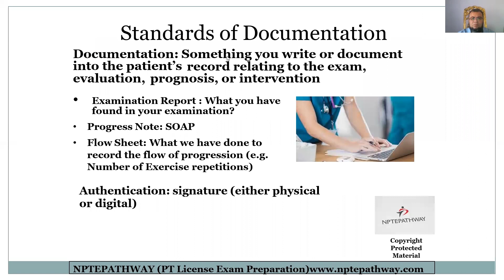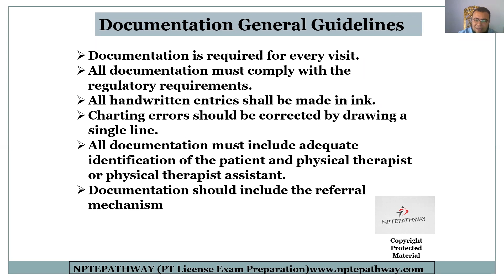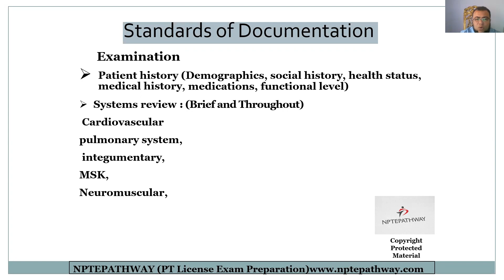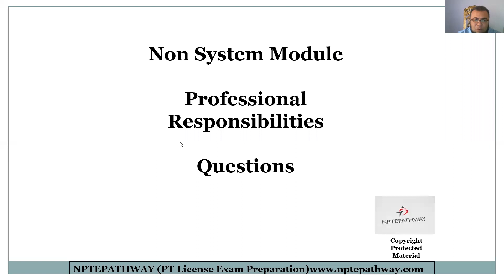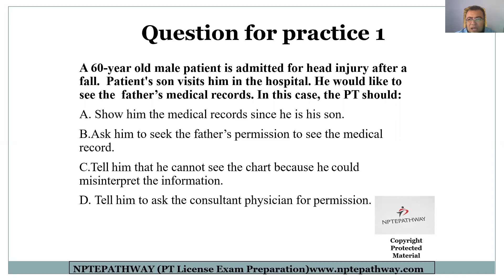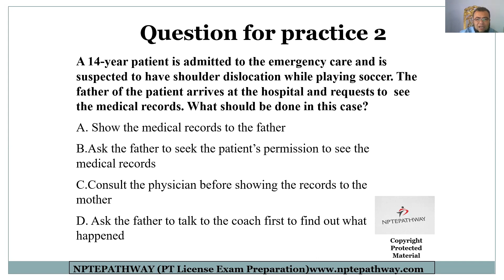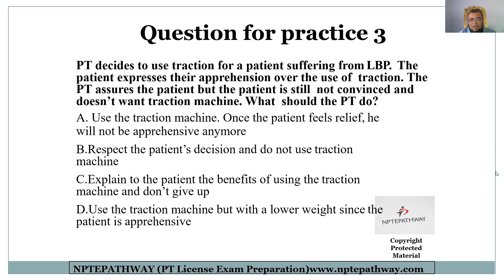PT License Crash Course Part 4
Part 4 of Day 1, PT License Preparation Course